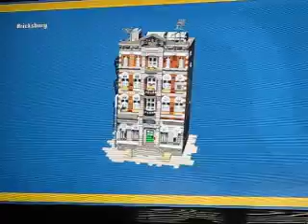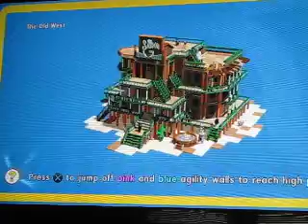Lego Movie CuthyTopia #2